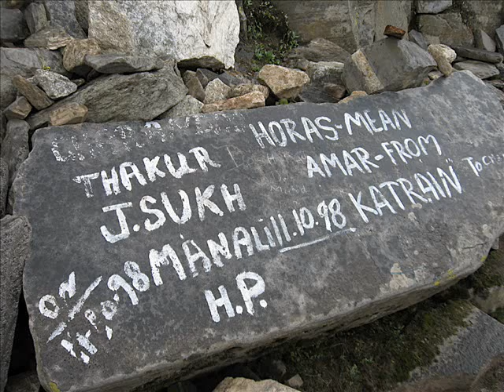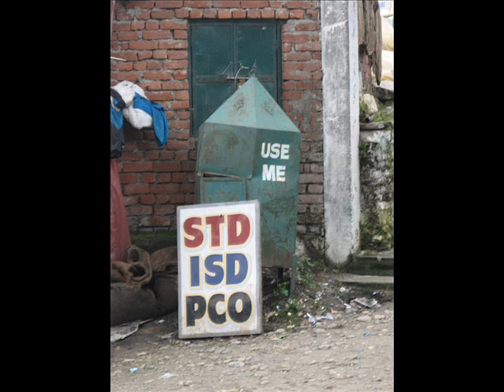India expedition part 2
Part 2 of the slide show